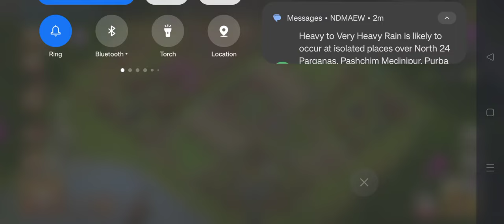Clan Games ; And Upgrades ; Part 7 ; Clash Of Clans